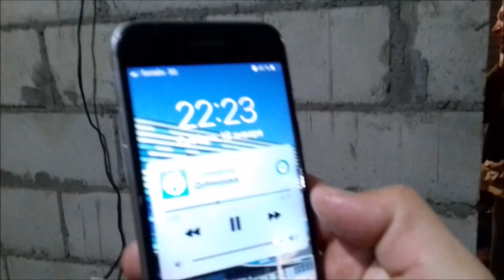Как быстро построить баню? Сделали за 12 часов до Крещения.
Ребят все просто, если у вас образовался долгострой, а тем более если это баня. То нужно всех своих друзей позвать попарится на крещение с пометкой- "Понадобиться небольшая помощь приходите за ранее" И вот результат на лицо.